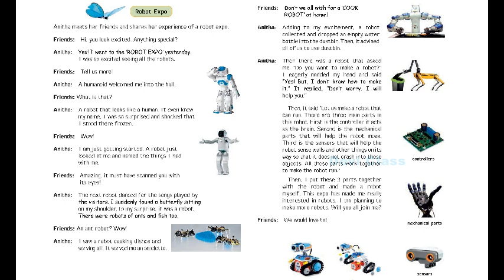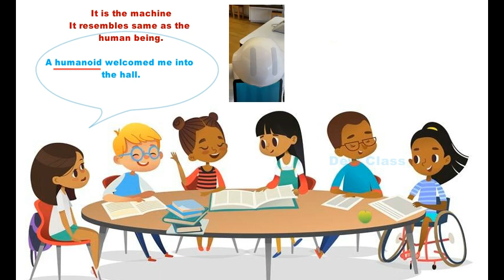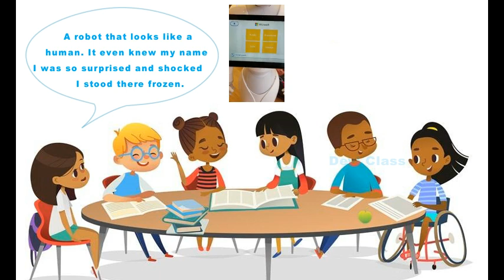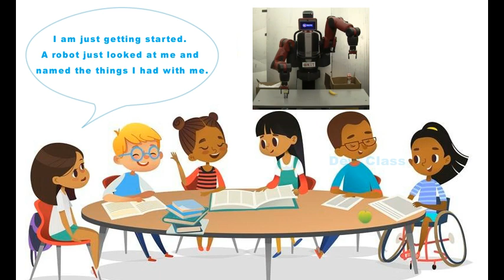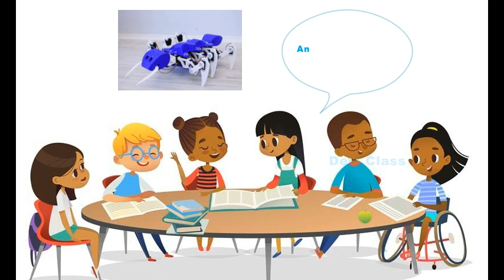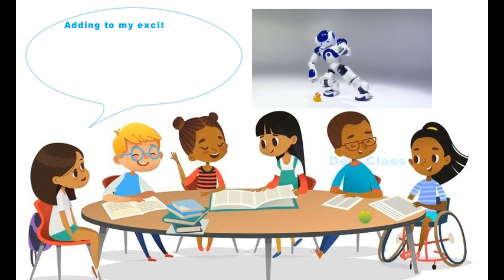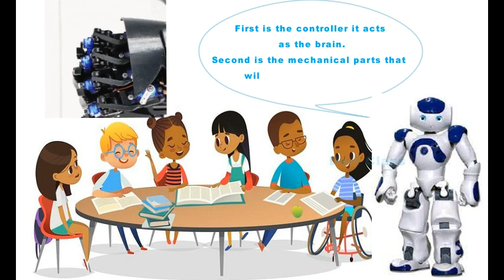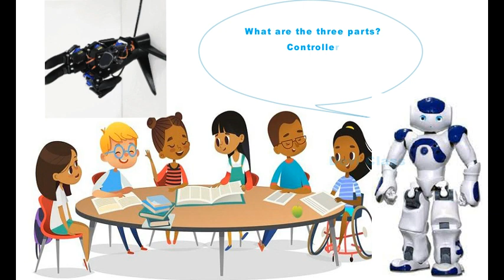Robot Expo 4th Std English Supplementary Term - 1 Unit - 1 explanation in Tamil & English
Robot Expo 4th Std English Supplementary

“Robot Expo” we read about Anitha’s experience at a ‘Robot Expo’ and will get an idea to make a Robot by yourself. We will see Robots like

Humanoid robot
Dancing robot
Butterfly robot
Ant robot
Fish robot
Cooking robot

Welcome to deviclass,  our channel provides simple and easy learning of all subjects in Tamil and English. You will visualize lessons with our colorful images.
A visual treat for all our children.

The Trick Robot Lesson explanation in Tamil and English 4th Std English Term - 1 Unit - 1

The Trick Robot lesson book back question and answers 4th std English Term - 1 Unit - 1